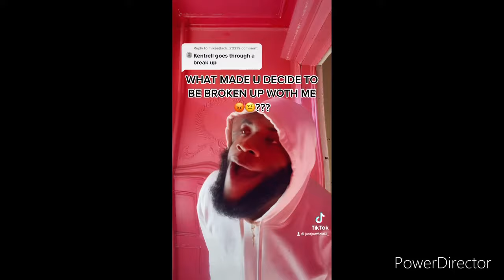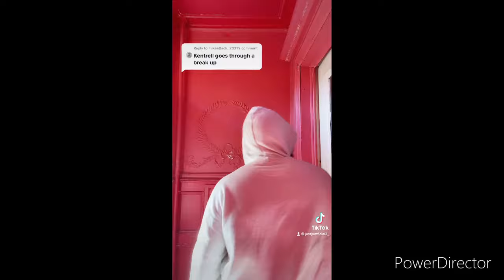JUSTJO SKITS EPISODE 1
Follow mebon Instagram @justjoofficial